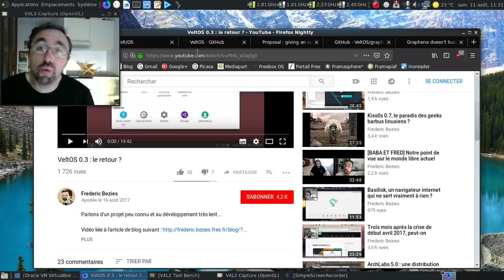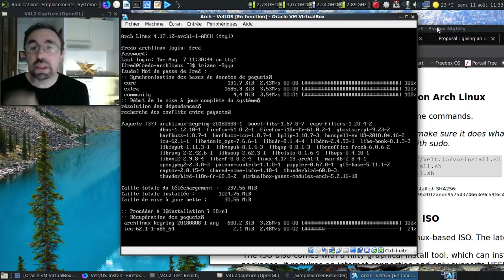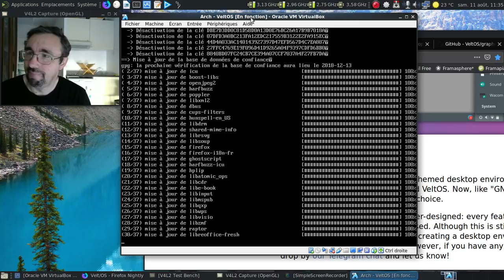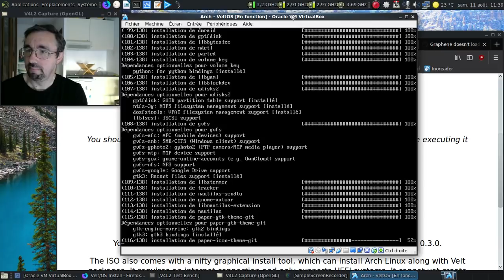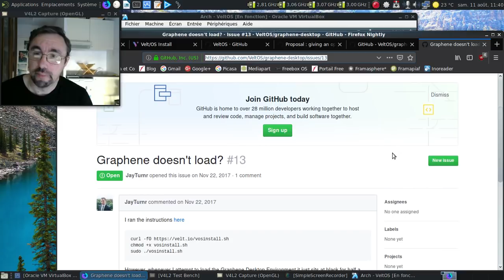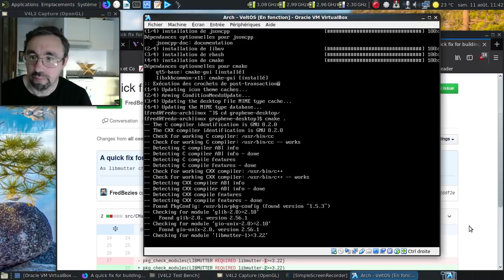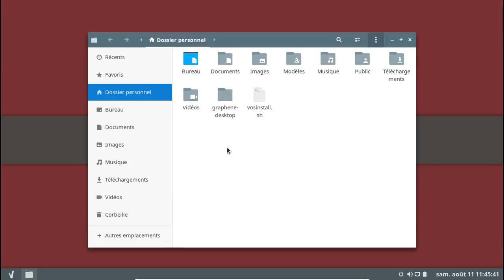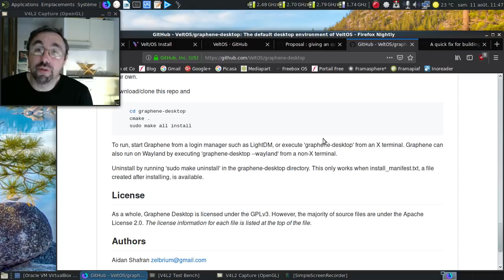VeltOS de la DGLFI vers l'EDBFI ?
Un an après la VeltOS 0.3, que devient ce projet de distribution basé sur Archlinux ?

Horodatage :

00:06 : la vidéo d'août 2017
00:35 : le site de VeltOS
00:59 : le développeur du projet est vraiment prudent :)
01:06 : le github du projet
01:13 : dernière modification du Graphene Desktop ? 15 janvier 2018 :)
01:26 : un rapport de bug méchant envers les ordinateurs équipés de BIOS
02:01 : en dehors de l'UEFI, point de salut !

Installation de VeltOS

03:00 : mise à jour de la machine virtuelle...
03:27 : un projet qui s'est dégonflé comme un ballon de baudruche ?
04:00 : la justification pour réduire la voilure...
05:07 : ça sent la recopie des environnements Deepin et Budgie...
05:59 : oui, je n'ai pas l'habitude de Curl...
06:15 : récupération du script
06:32 : on lance le script...
07:01 : tiens, du Gnome 3.28...
08:45 : l'installation étant terminé, on autorise le démarrage automatique de LightDM
08:53 : le lightDM de VeltOS...

Post-installation :

09:05 : on redémarre
09:32 : on essaye de se connecter...
09:37 : ouille, ça a planté !
09:49 : le bug de démarrage ouvert en novembre 2017...
10:01 : on va corriger ce problème de démarrage...
10:11 : l'origine du plantage
10:35 : le commit pour recompiler tranquillement Graphene Desktop...
10:52 : pas de PKGBUILD disponible, ça va être dégueulasse :(
11:15 : on clone le dépot github de l'environnement
11:43 : installons cmake
11:58 : on va tenter de recompiler sans modifier le code source
12:07 : et un plantage à la configuration, un !
12:16 : on modifie la ligne qui va bien...
12:42 : et on relance la compilation :)
13:07 : y a plus qu'à attendre
13:28 : on retente la connexion...
13:38 : Graphene Desktop est chargé, joie !
13:53 : la gestion de la déconnexion...
13:57 : on sent l'inspiration Deepin / Budgie
14:15 : tiens, le Gnome Control Center...
14:31 : oh, un Gnome 3.28.2 !
14:40 : une barre de lancement d'applications, pourquoi pas ?
15:00 : la définition de l'EDBFI :)
15:27 : une petite remarque sur l'abus du terme expérimental...
16:48 : on arrête le massacre !
16:51 : conclusion